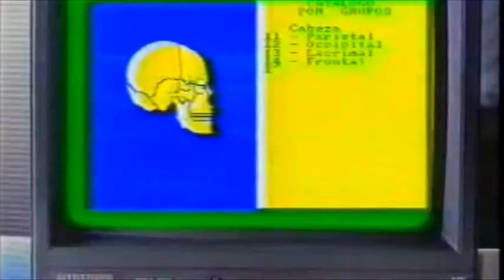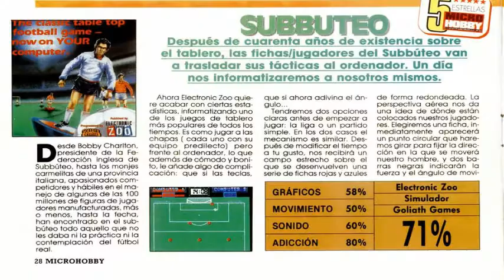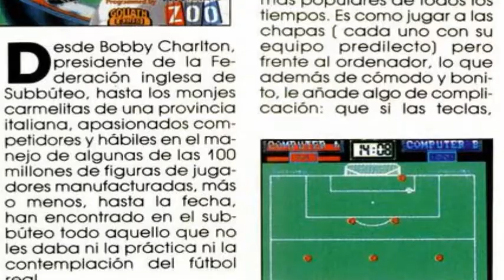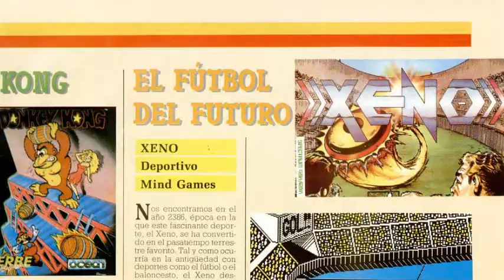spectrum (A´N´F) Microordenadores #007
Un juego basado claramente en el espiritu del Subbuteo o juego de las chapas, pero que hay que reconocerle sin duda su originalidad. En estos tiempos de mundial que corren, el meter la pelota en la porteria contraria a veces no era solo cuestion de futbol y futbolistas, balonmano o futbol sala, a veces habia que teletrasportarse a 2386 y ver que se jugara alli. EL XENO
Espero os guste este poco conocido juego de Spectrum :D
Saludos